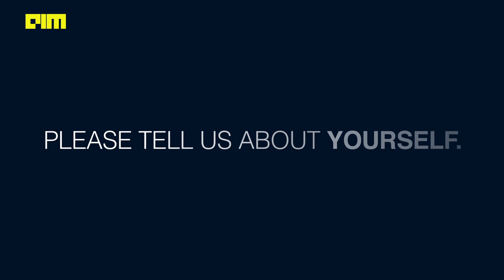Vinodhini Ranganathan Senior data scientist at Cisco [MLDS2020]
Vinodhini is currently a Senior data scientist @Cisco. She has 10+ years of work experience across Insurance, e-commerce and healthcare domains . She has worked across technologies ranging from Mainframes to Machine Learning. She is an extensive NLP researcher and one of her case studies on text and sentiment analysis has been published at Harvard Business Review. She is a passionate teacher and is currently a guest faculty for social media analytics NLP at IIMB , IIML and IMT to name a few. She is adept in text mining , NLP ,Machine learning and social media analytics. Prior to Cisco , she was an entrepreneur and has also worked across organisations like Cognizant, TCS and Sopra Steria.